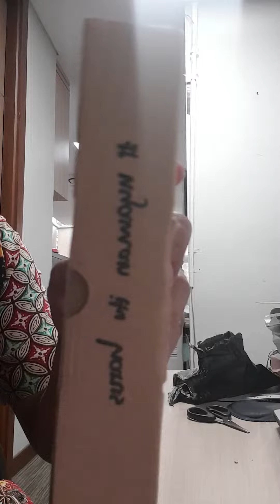Unboxing kaos kaki ultrasox hitam ukuran L